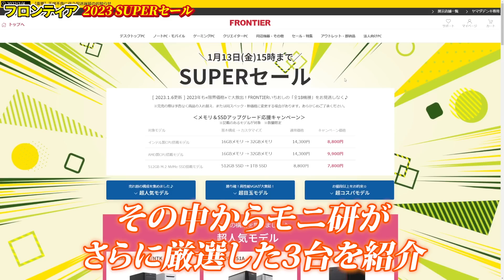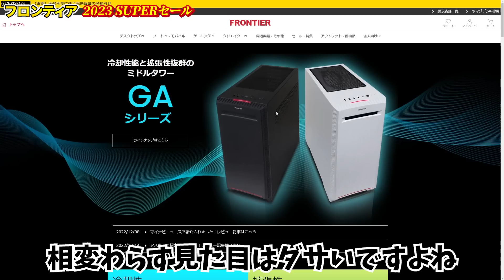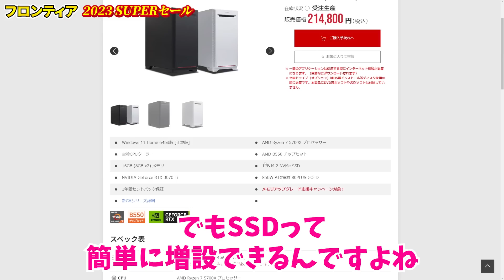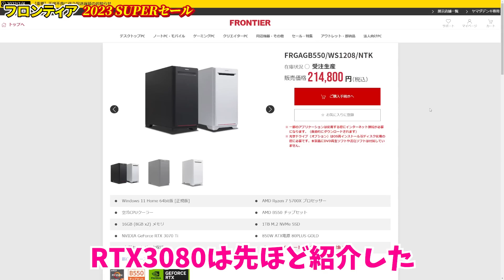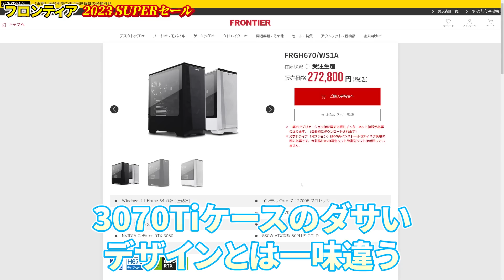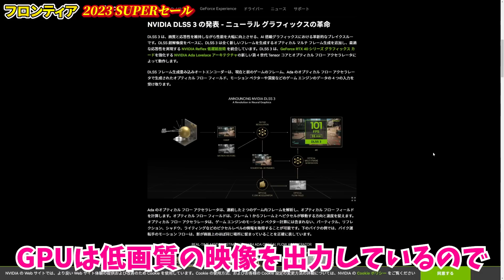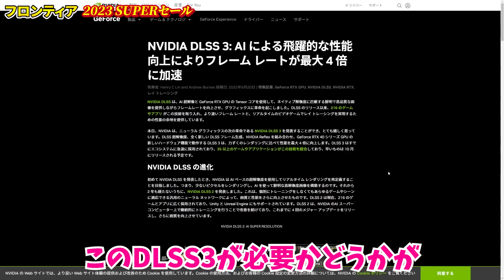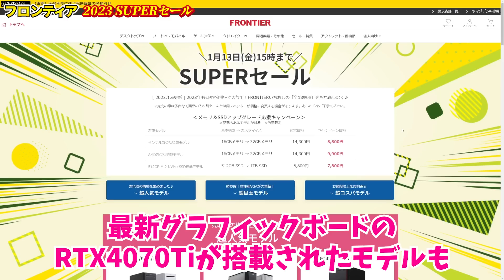【神回】フロンティアのゲーミングPCセールがガチでヤバい！おすすめモデルを専門家が徹底解説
▼フロンティアゲーミングPCセールページはこちら▼

▽モニ研コラボPC、Stormで大好評販売中です！